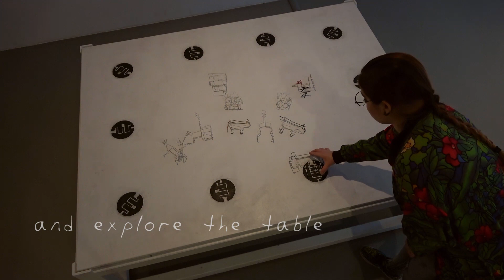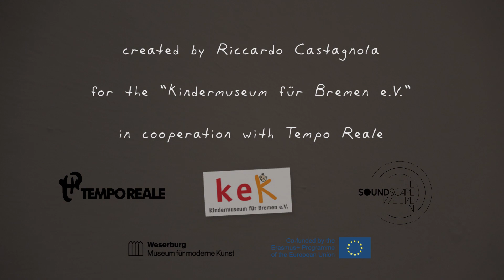Wo ist der Esel? / interactive sound installation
an interactive sound installation, inspired by the Grimms' fairy tale "The Town Musicians of Bremen".
created by Riccardo Castagnola (2019)
sculptures by Harm Wicke
for the Kindermuseum für Bremen e.V.
in cooperation with Tempo Reale (Florence, IT) in the context of the european Erasumus+ project "The soundscape we're living in".